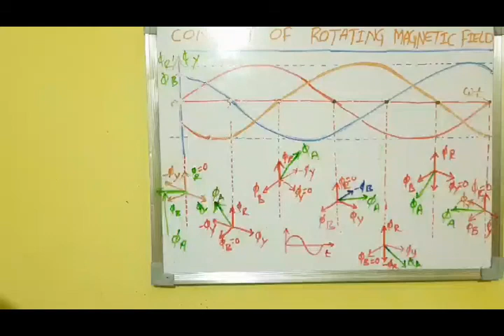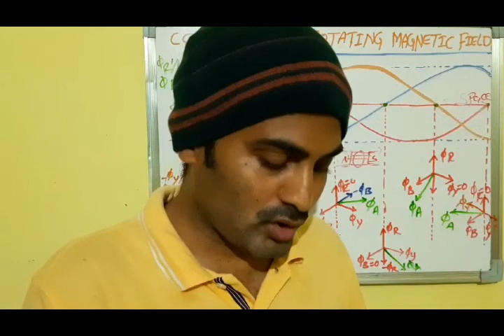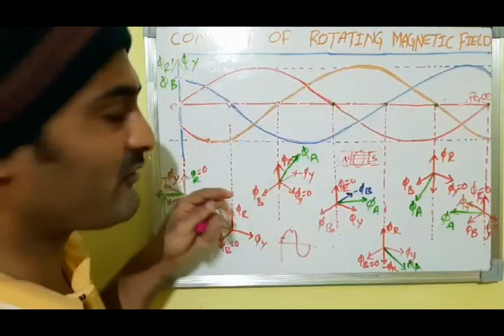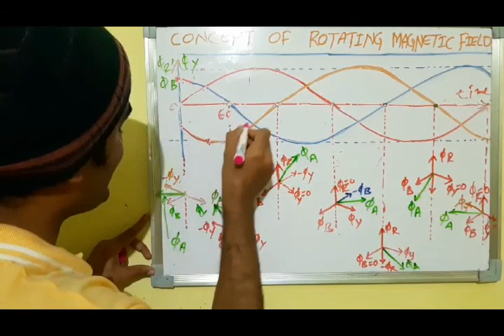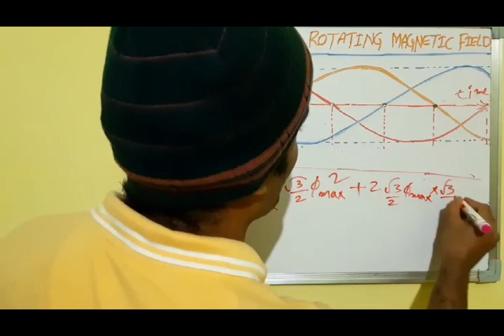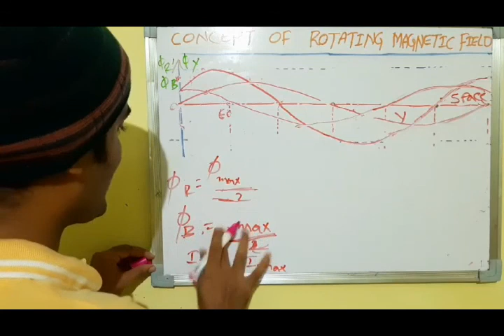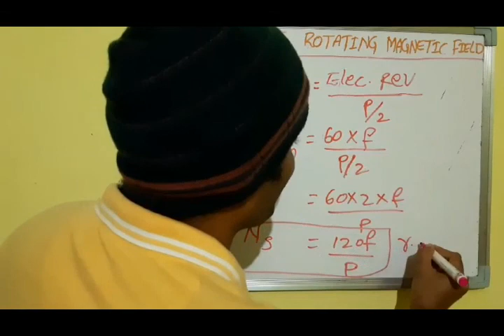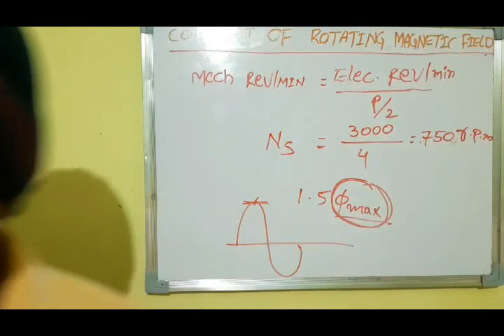CONCEPT OF ROTATING MAGNETIC FIELD , SYNCHRONOUS SPEED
Production of ROTATING MAGNETIC FIELD. Very useful  for Electrical students..